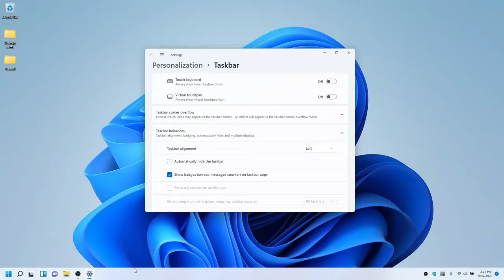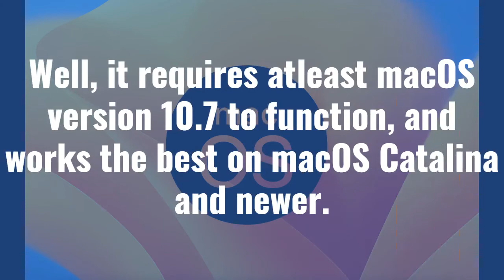[Spyass] windows 11 game lol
New
BETTER WITH KINECT" SENSOR
Featuring
Dante from the
Devil May Cry
Series
Windows 11
& KNUCKLES
Bowser's Minions
BANJO-KAZCOLE
Pro RablisBOWSER JR'S JOURNEY
PREPARE TO DIE
REMASTERED
DELUXE TURBOULTRA
NEW
FUNKY MODE
DIRECTOR'S CUT
HD REM
Ultimate ADVANCE
Neo!
Professional x64 Edition
CROSS-BUY
; a:
Includes downloadable version amiibo
for the PS VITA system.
Nintendo
Wi-Fi
connection
FX
PLUS
BONUS
SATH INCLU
MUCELES
4K SEGA
ULTRA HD
QUALITY
OVER
20lbs.
DLC
ALSO
COMPATIBLE
2DS